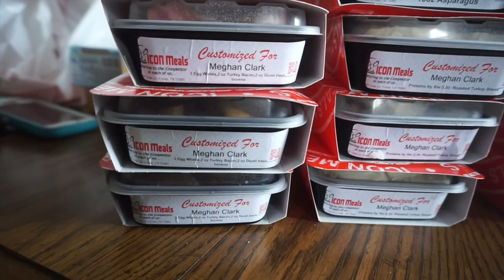Combat Medic VS Bikini Competitor | The Peak Week Vlogs #2 | Determined Episode 14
At one point I say we're going to do box jumps in this video...it's not prep brain...I just changed my mind and decided we were going to do squat jumps instead (:

I'm an ISSA certified personal trainer! If you want help with your fitness goals: reverse dieting, weight loss, contest prep, etc. .

for packages and plans